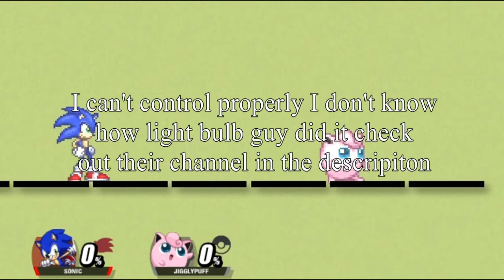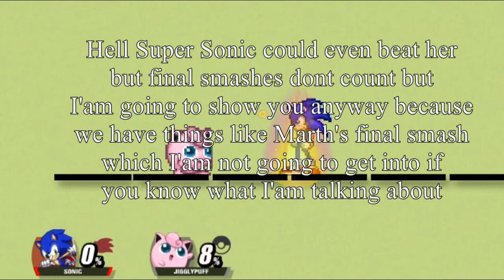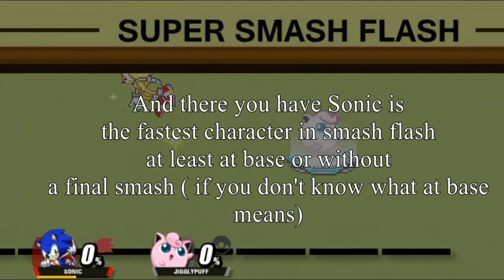Sonic Is The Fastest Character In Super Smash Flash Here's why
Mr Lampada's Channel